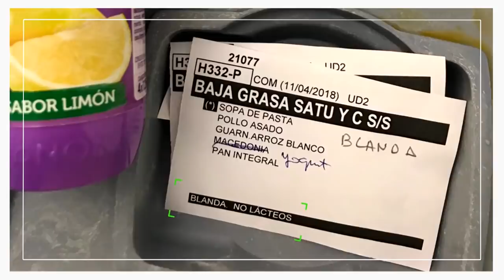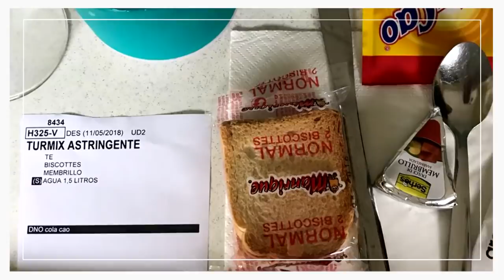La incómoda situación de un gerente del Hospital de Barbanza para justificar la comida que sirven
Todos los programas completos de '¿Te lo vas a comer?' en Atresplayer

Alberto Chicote se pone en contacto en ¿Te lo vas a comer? con el hospital público de Barbanza, en A Coruña, donde pacientes, familiares y trabajadores se quejan de la comida que sirven en el centro. El chef consigue concertar una cita con Salvador Mariño-Ageitos, gerente ejecutivo del hospital.